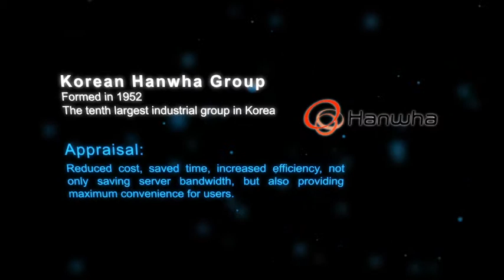v2 testimonials eng